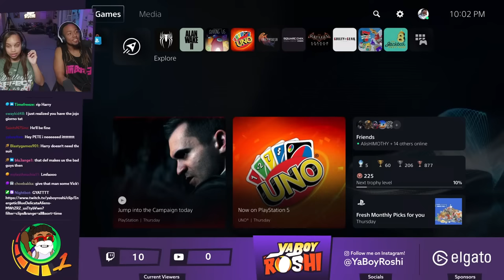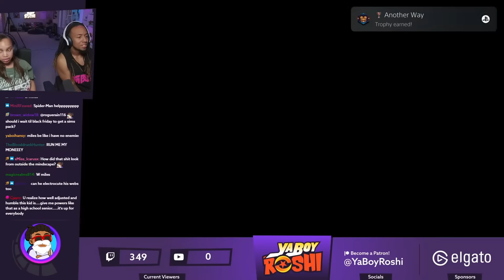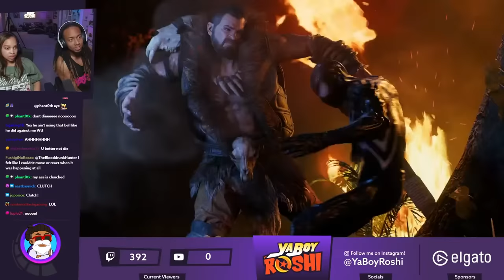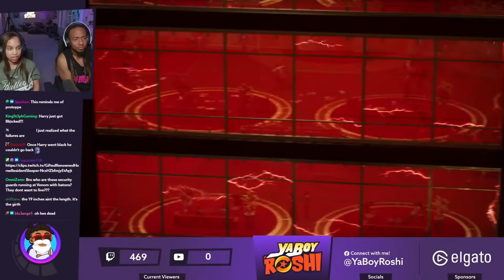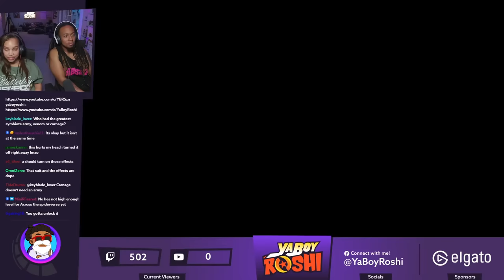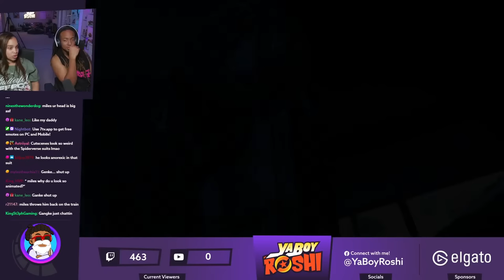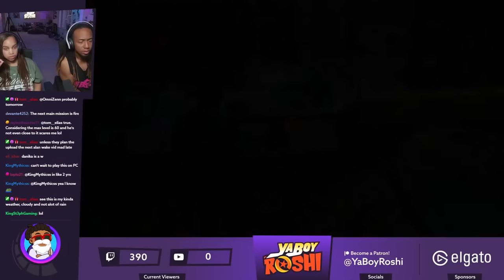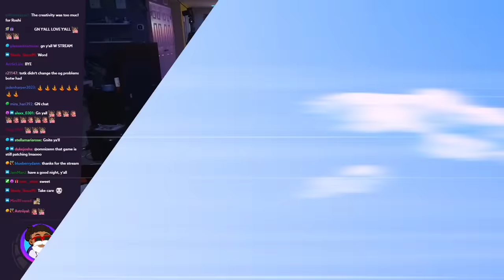The Rise of VENOM | Spider-Man 2 Part 6